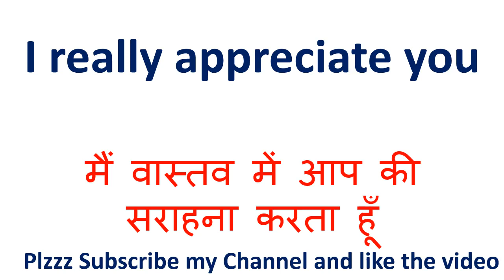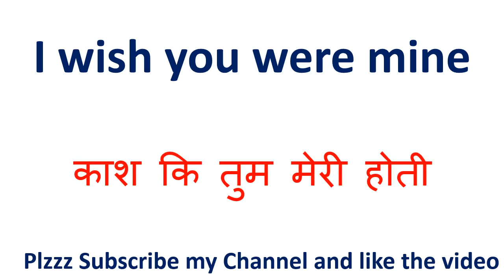I wish you werw mine meaning in hindi || I wish you werw mine ka matlab kya hota hai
I wish you werw mine meaning in hindi || I wish you werw mine ka matlab kya hota hai || I wish you werw mine का अर्थ

inhindi meaninginhindi I wish you werw mine